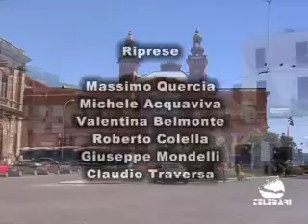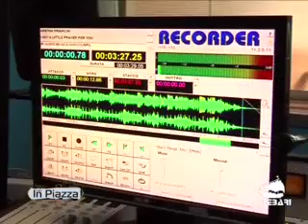In Piazza 25-01-2011 parte I